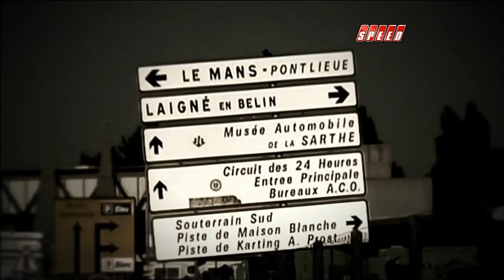2010 24 Hours of Le Mans: Part 4